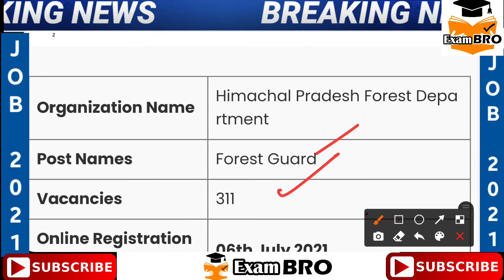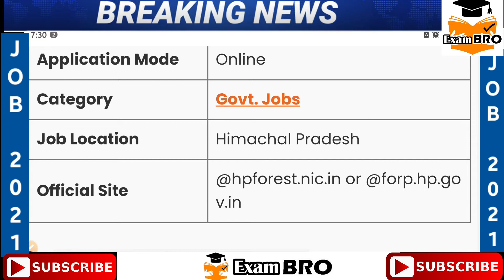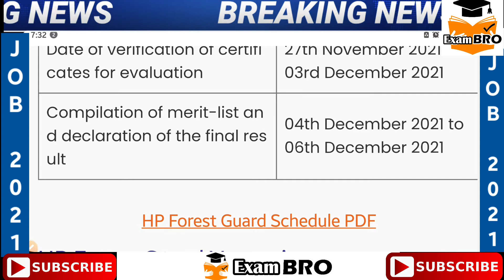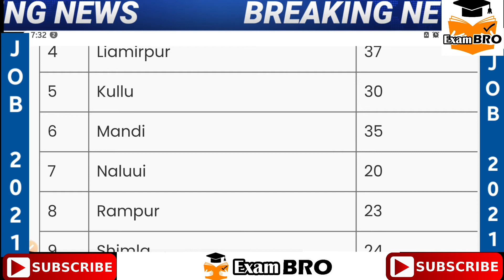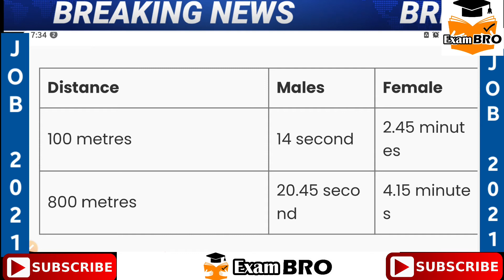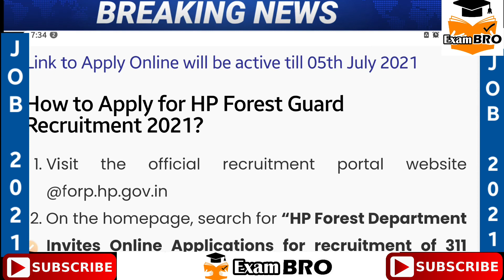HP Forest Guard Recruitment 2021 | HP Forest Guard Bharti 2021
HP Forest Guard Recruitment 2021: Check Notification PDF, Important Dates, Eligibility

👉HP Forest Guard Recruitment 2021: Himachal Pradesh Forest Department has invited eligible candidates for the post of Forest Guard to be recruited on a contractual basis. A total of 311 vacancies has been announced for Forest Guard posts in HPFD. The detailed advertisement for procedure & criteria of selection by CCF & CFs will be published on 05th July 2021 on the official website @hpforest.nic.in or @forp.hp.gov.in. The online submission of the application form will begin on 06th July 2021 and will be accepted till 19th August 2021. The candidates who are interested in the vacancies must bookmark this page and get notified with every update of HP Forest Guard Recruitment 2021.Apply online for HP Forest Guard Recruitment 2021.

👉HP Forest Guard Recruitment 2021: Overview
Himachal Pradesh Forest Department will conduct the recruitment process for Forest Guard posts for various districts of Himachal Pradesh. Check the overview table for more details.

👉Organization Name Himachal Pradesh Forest Department
Post Names Forest Guard
👉Vacancies 311
👉Online Registration Date 06th July 2021
Job Location Himachal Pradesh
👉Official Site @hpforest.nic.in or @forp.hp.gov.in

👉👉SNo District Vacancy👈👈
1 Bilaspur 30
2 Chamba 15
3 Dharamshala 57
4 Liamirpur 37
5 Kullu 30
6 Mandi 35
7 Naluui 20
8 Rampur 23
9 Shimla 24
10 Solan 17
11 WL Shimla 15
12 WL D/Shala 03
13 GHNP Sharnshi 05
Total Vacancies 311
👉HP Forest Guard Exam 2021 Eligibility Criteria
The candidates interested in the vacancies of forest guard must fulfil the eligibility criteria include educational qualification, physical criteria as mentioned below

👉👉Education Qualification👈👈
The candidates must have passed their Intermediate/ 12th class or equivalent qualification from a recognized Board/ University.

The candidates applying for HP Forest Guard Recruitment 2021 age limit must be between 18-30 years. Age relaxation is applicable as per rules.

👉Physical Criteria👈
The candidates have to fulfil the below mentioned physical characteristics to apply for the HP Forest Guard post.

👉Characteristics Males Female👈
👉Height 165 cm 150 cm
👉Chest with expansion 84 cm 79 cm
👉Chest without expansion 79 cm 74 cm
Running
👉Distance Males Female
👉100 metres 14 second 2.45 minutes
👉800 metres 20.45 second 4.15 minutes
👉👉HP Forest Guard Online Form👈👈

👉How to Apply for HP Forest Guard Recruitment 2021?
👉Visit the official recruitment portal website @forp.hp.gov.in
👉On the homepage, search for “HP Forest Department Invites Online Applications for recruitment of 311 Forest Guards on contract basis”
👉Scroll down the page and click on the “User Registration” link mentioned or “Existing User Login”.
👉A new page will open on your screen, fill all the details in the application form.
Submit application fee if applicable.
Finally submit the form before last date, i.e. 19th August 2021.